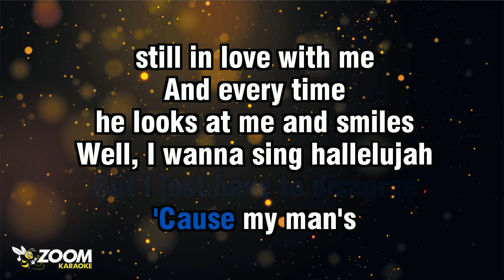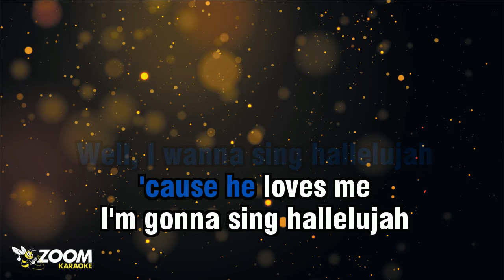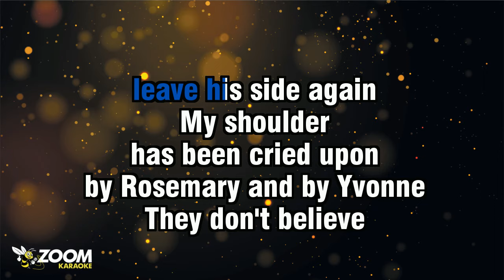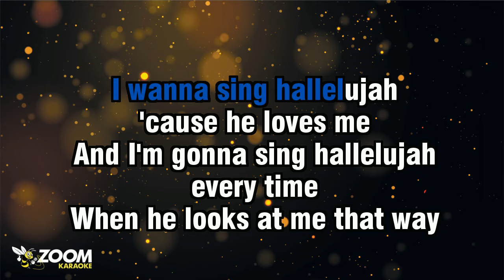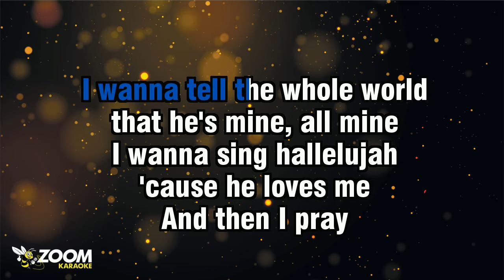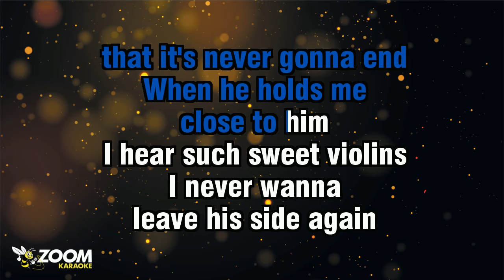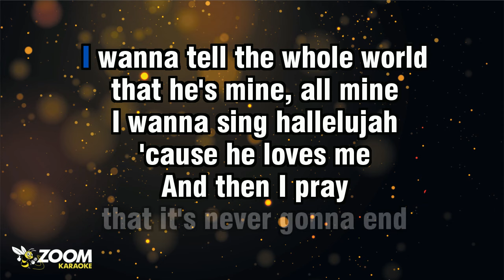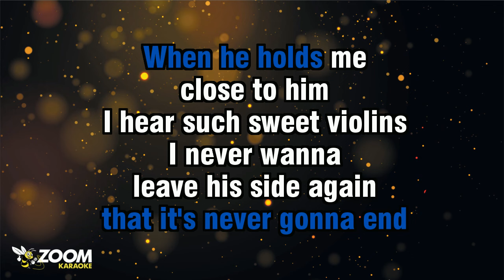The New Seekers - Sing Hallelujah - Karaoke Version from Zoom Karaoke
Song lyrics:

MELANIE, MY BEST FRIEND, SAID
IN A MAGAZINE SHE READ
TRUE LOVE ONLY
LASTS A LITTLE WHILE

BUT I JUST HAVE TO DISAGREE
'CAUSE MY MAN'S
STILL IN LOVE WITH ME
AND EVERY TIME
HE LOOKS AT ME AND SMILES

WELL, I WANNA SING HALLELUJAH
'CAUSE HE LOVES ME
I'M GONNA SING HALLELUJAH
EVERY TIME

WHEN HE LOOKS AT ME THAT WAY
WELL, I HEAR A SYMPHONY PLAY
I WANNA TELL THE WHOLE WORLD
THAT HE'S MINE, ALL MINE

I WANNA SING HALLELUJAH
AND THEN I PRAY
THAT IT'S NEVER GONNA END

WHEN HE HOLDS ME
CLOSE TO HIM
I HEAR SUCH SWEET VIOLINS
I NEVER WANNA
LEAVE HIS SIDE AGAIN

MY SHOULDER
HAS BEEN CRIED UPON
BY ROSEMARY AND BY YVONNE
THEY DON'T BELIEVE
IN TRUE LOVE ANYMORE

THEY SAID THAT
IT'S A LOSIN' GAME
BUT I COULD
NEVER FEEL THE SAME
'CAUSE WHEN I HEAR
HIS KEY TURN IN THE DOOR

AND I'M GONNA SING HALLELUJAH
EVERY TIME

EVERY TIME